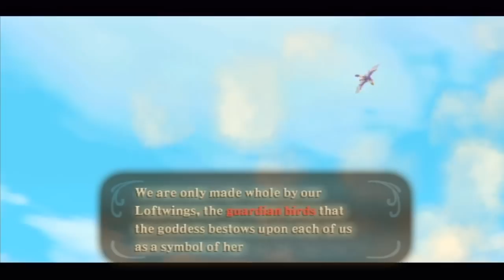Zelda Skyward Sword: The First Ostrobo! (EP01)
I'm starting editing on my Minecon footage right now, should be fun!

Let's get it a couple of episodes to see how the series does and then I'll decide if I'll play the full game. I've run out of voices (I think) already though LOL

Zelda's Dad's Eyebrows are rather familiar?

BYEEE! ^_^